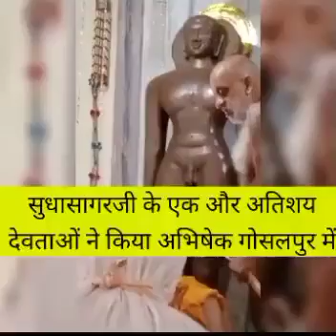सम्मेदगिरी गोसलपुर में देवताओंनै किया अभिषेक निर्यापकश्रमण सुधासागरजी महाराजजी के सानिध्य में 🙏🙏🙏